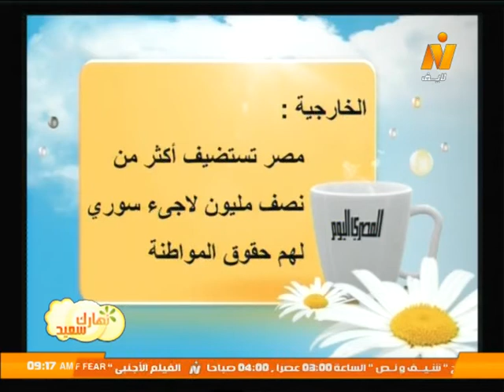قراءة في صحافة الأربعاء 9 سبتمبر 2015 .. برنامج نهارك سعيد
حوار مع/ محمد طلعت الهواري - سكرتير تحرير جريدة المصري